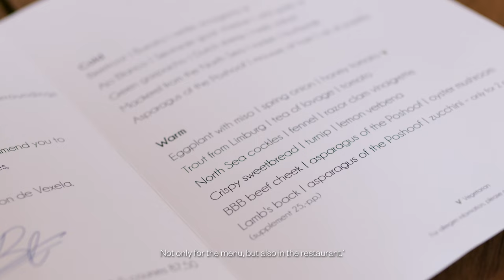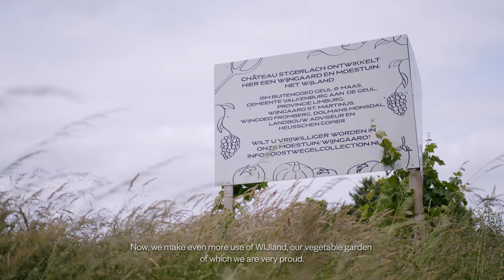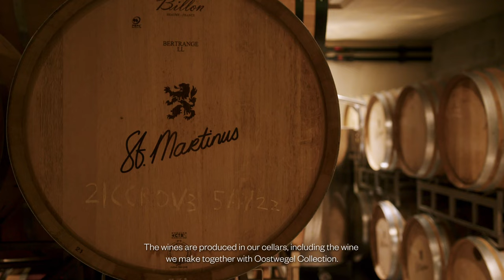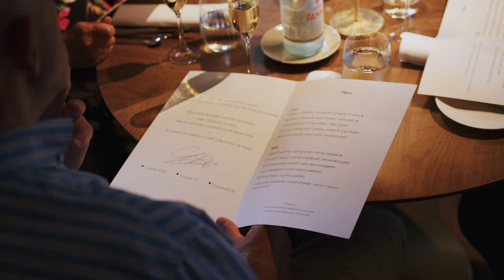Les Salons I Château St. Gerlach I Oostwegel Collection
A new menu with a different way of cooking. A new design, from tables to tableware. A new experience, in a place where you can relax and recharge.

Turning two restaurants into one, the lower floor of our château has transformed into a bustling restaurant with various functions, just like the families that used the different salons of this beautiful house in the past. The mini-documentary ‘Les Salons’ takes you along the journey we made, working with local farmers, suppliers, winegrowers, and all those who contribute to offering you an experience that invigorates the senses.